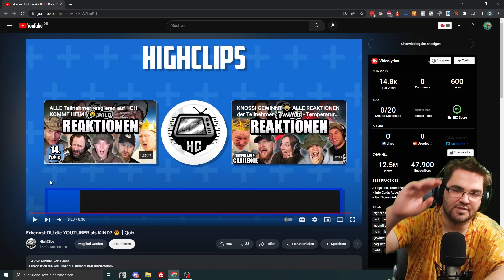YouTuber als Kind erkennen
Heute probieren wir YouTuber als Kind zu erkennen. Wie schwer oder einfach das wird? Seht selbst und schreibt gerne in die Kommentare wie viele ihr erraten habt.